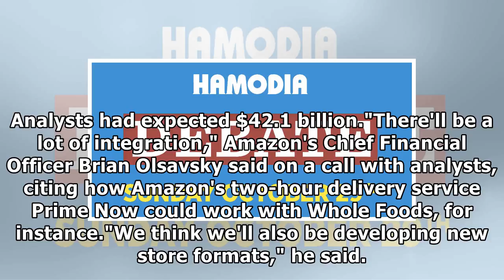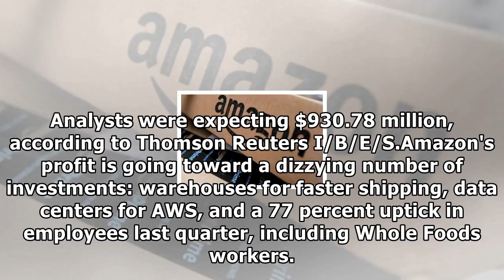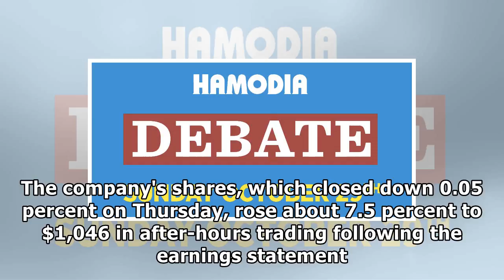Amazon sales surge after whole foods acquisition, busy prime day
(Reuters) - Amazon.com Inc on Thursday said its sales surged over the summer and profit trounced expectations, as shoppers jumped at "Prime Day" promotions on its website and bought groceries at its n...